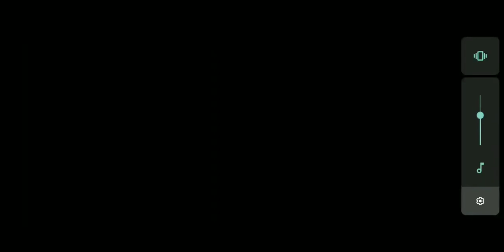CALL OF DUTY MOBILE GAMEPLAY | SQUAD 14 KILLS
Played on :Asus Zenfone max pro M1

NAME : Trustedcentrom

NOTE : We will post your Gameplay videos on this channel. Send your videos on my Instagram account..👆